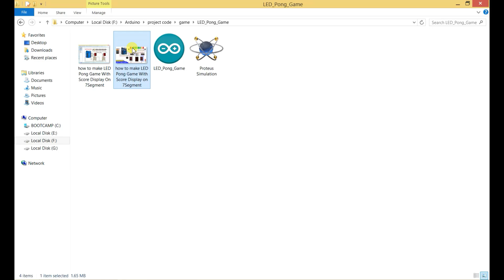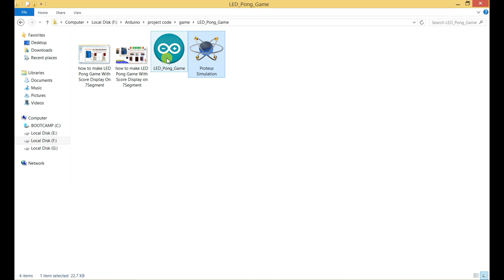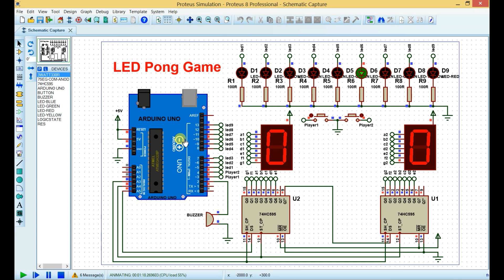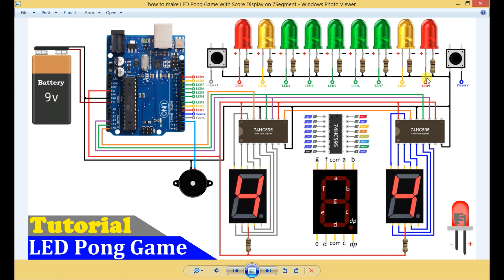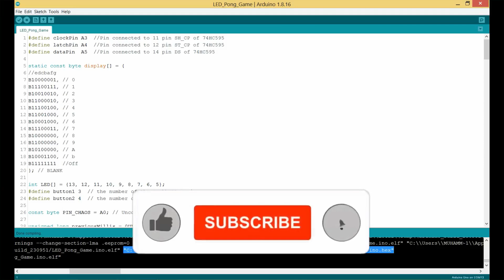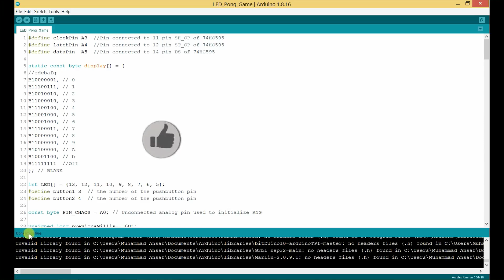led Pong Game With Score Display on 7 Segment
Come along on Muhammad Ansar Robotics for a fun and educational DIY project as we construct a traditional LED Pong game including a 7-segment LED score display that updates in real time. Everything from wiring to programming is covered in this simple-to-follow book, making it ideal for both enthusiasts and amateurs. Prepare yourself to explore the world of electronics and build an own interactive game platform!